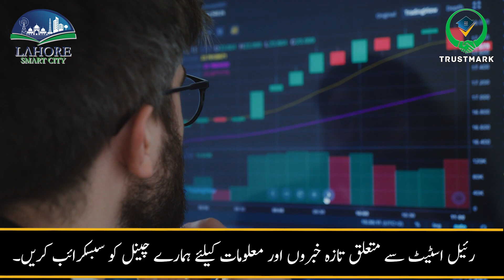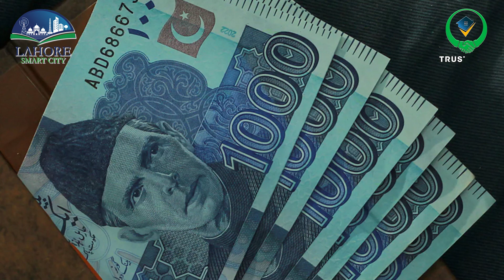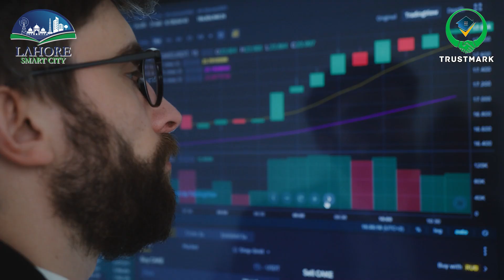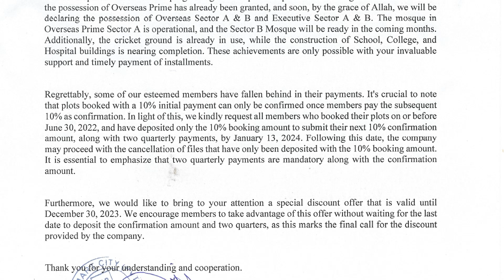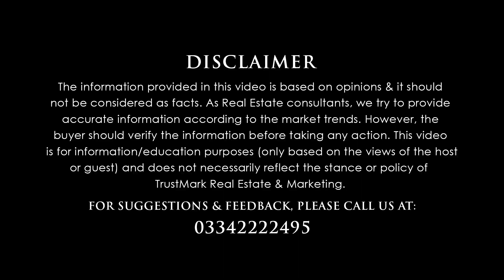Lahore Smart City Daily Rates | Profit & Loss | Daily Updates | Current Market | Latest Update Today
Let's talk about: Lahore Smart City Daily Rates | Profit & Loss | Daily Updates | Current Market | Latest Update Today

80-C, Commercial Broadway Opposite Lahore Smart City Head Office, DHA Phase 8, Lahore.